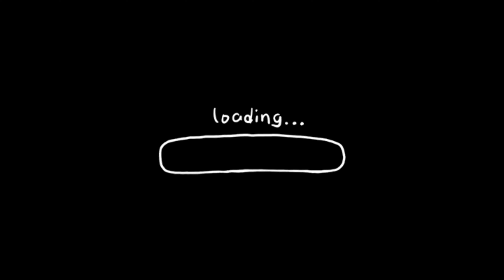NEW||PET!|CUTIE LITTLE FISH!!